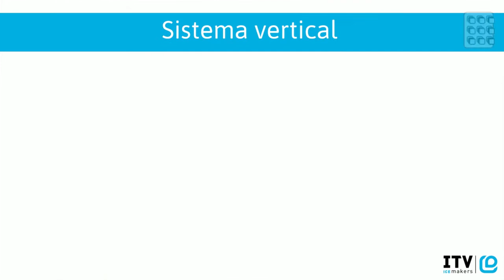Sistema vertical - máquinas de hielo Spika ITV Ice Makers